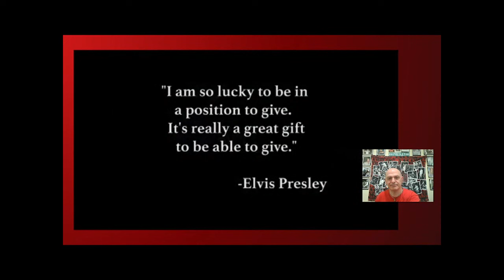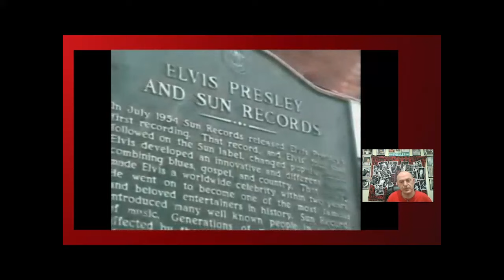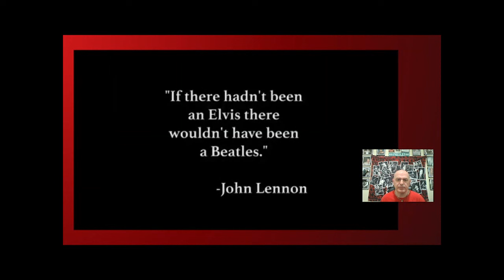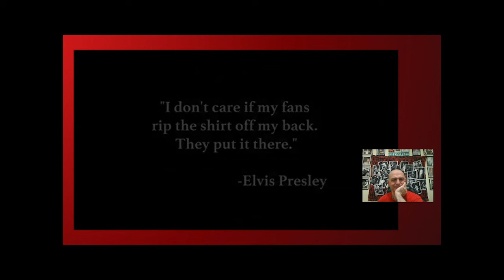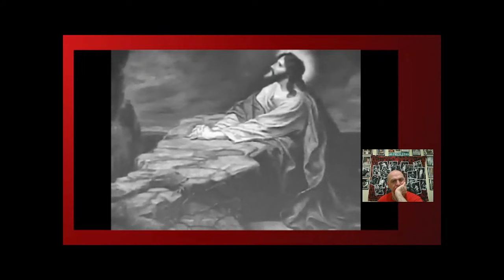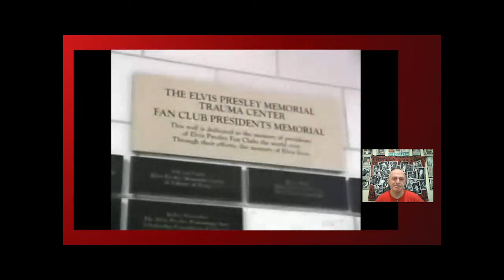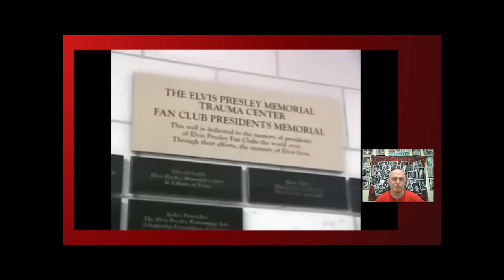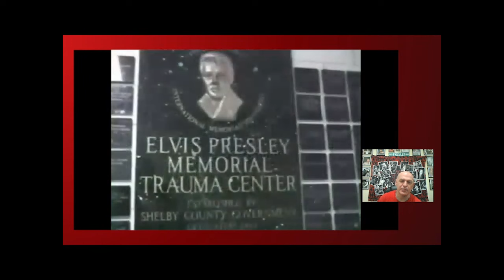"Elvis A Generous Heart".Documentary. Reaction & Review.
This a reaction and review of the 2007 documentary called "Elvis A Generous Heart".